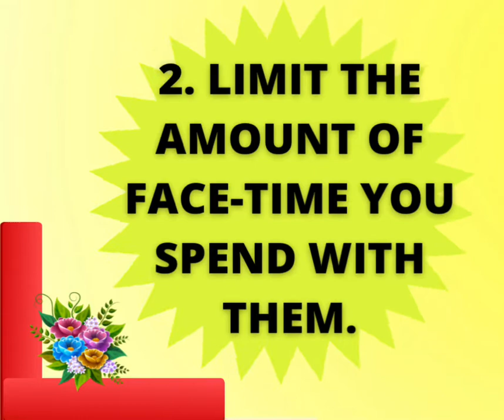How to protect yourself from Toxic family and friends.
Protecting yourself from negative people.